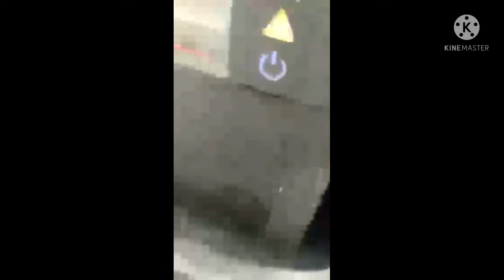6 pionner cara preta no gol bola e módulos soundgital tocando forte / grave monstro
6 pionner cara preta no gol bola e módulos soundgital tocando forte / grave monstro...
Será que toca ? confira

NÃO SE ESQUEÇA GALERA... AJUDA AE.

-- ESCREVA-SE
-- COMPARTILHE
-- SIGA-ME TAMBEM...

-- EQUIPADORA EVOLUSOM DE GUAJARÁ-MIRI RO E FAÇA SEU ORÇAMENTO NO NUMERO (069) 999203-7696.

DESCRIÇÃO DE COMPONENTES

     PROJETO  CELTA MALANDRINHO

 1 - MOD. TARAMPS HD 5000 - 2 OHMS
 1 - MOD. TARAMPS DSP 1600 - 2 OHMS
 1 - MOD. TARAMPS DS 800X4 - 2 OHMS
 1 - PROCESSADOR TARAMPS PRO 2.6S
 2 - FONTES TARAMPS PROCHARGE 60A
 1 – TRANSMISSOR TARAMPS SLAVE
 1 – VOLTIMETRO EXPERT
 1 – PAR DE BARRAMENTO DE COBRE
 3 – BATERIAS MOURA 150AMP
 1 – central de strobo ajk + fita de led
 2 –  TRITON SB1550 15P 2 OHMS
 4 – MEDIOS TRITON XRL400 8P 8 OHMS
 2 – TRITON TRD505 2P 8 OHMS
 2 – TRITON TI HD175 1P 8 OHMS

 1 – CD PLAYER PIONNER
 1 - MESA EXPERT 2 CANAIS
 1 – VOLTIMETRO TARAMPS
 1 – CONTROLE DE LONGA STETSOM
 1 – TRANSMISSOR TARAMPS MASTER

racha snake cobra 4.0 impacto - qual tocou mais ?
trocando o vulcano jbl pelo snake 4k!
Caixa FALANTE INVERTIDO ou FRONTAL?